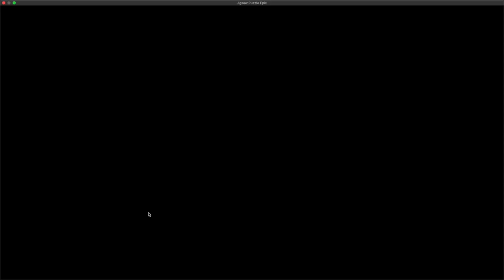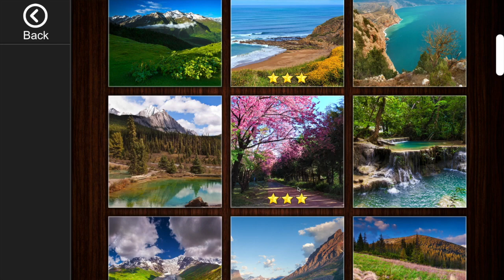Epic Jigsaw Puzzle with Rain Sounds to Meditate, Sleep and Chill